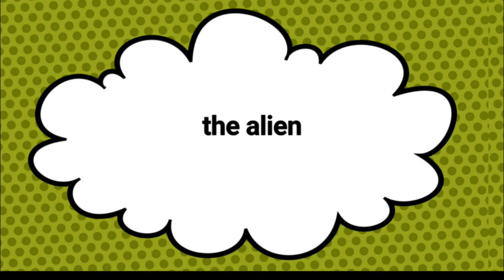Mini movie: The alien